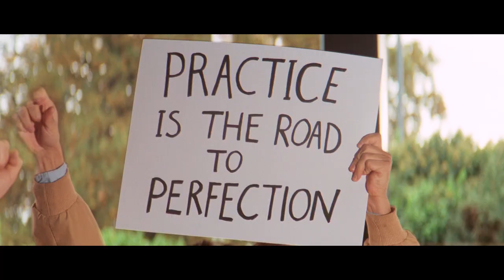TRÁILER (VE) - EL GRAN MAURICE